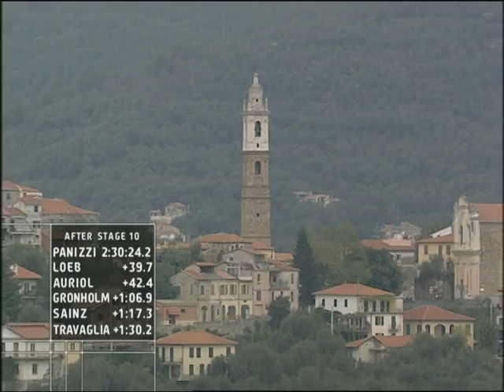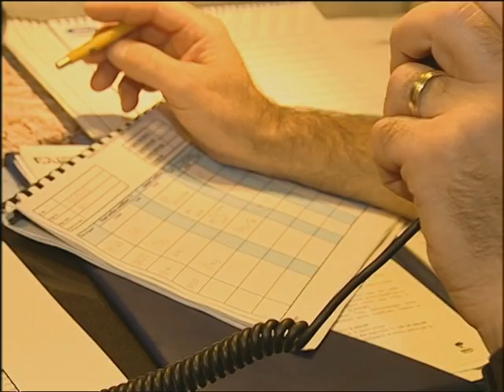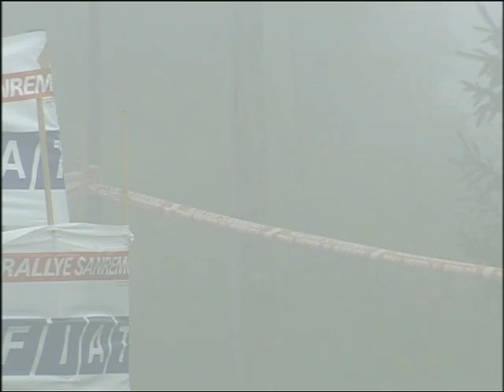Rally Italia Sanremo 2001: WRC Highlights / Review / Results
WRC 2001 with Marcus Grönholm, Tommi Mäkinen, Gilles Panizzi, Colin McRae, Richard Burns, Carlos Sainz, Didier Auriol, François Delecour, Petter Solberg and more in Mitsubishi Lancer Evo, Peugeot 206 WRC, Ford Focus RS WRC, Subaru Impreza WRC, Škoda Octavia WRC, Hyundai Accent WRC and other rally cars.

Rally 11 out of 14 in the 2001 FIA World Rally Championship Season. Next is Rallye de France